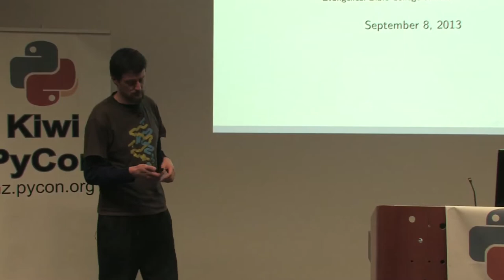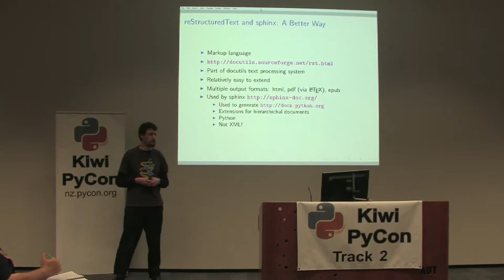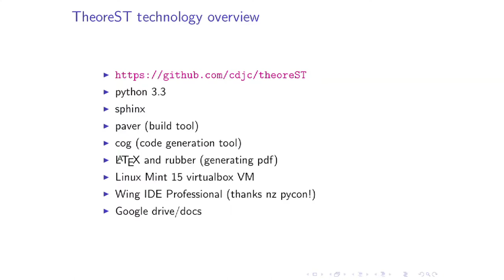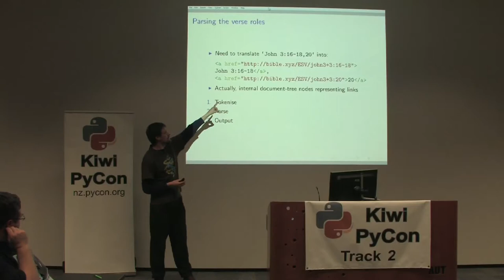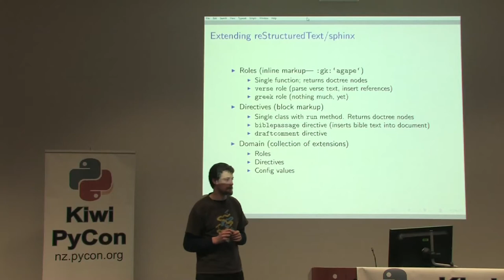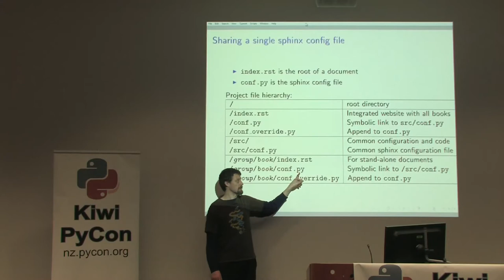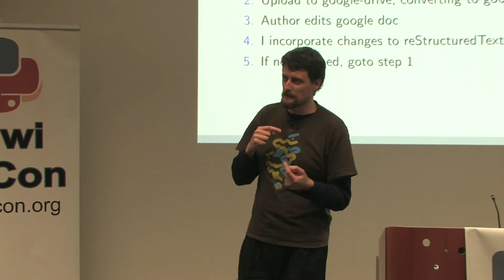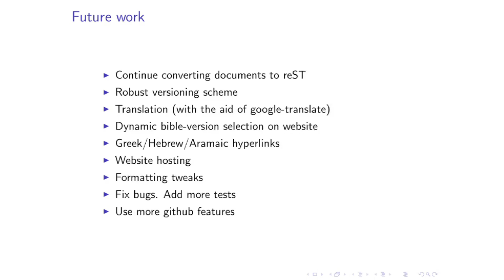Carl Cerecke: Publishing Theology with Python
Carl Cerecke:
Publishing Theology with Python
@ Kiwi PyCon 2013 - Sunday, 08 Sep 2013 - Track 2

**Audience level**

Intermediate

**Description**

How to use python tools to represent and publish a large corpus of theological literature.

**Abstract**

Python tools are used for publishing a large corpus of theological literature. Python is used to help convert the existing literature from its original, poorly styled, MS Word format to docutils source format. Solutions are presented to various domain-specific problems, including making the documents bible-version independent. The paver tool is used to manage the conversion process from docutils to the various output formats. Some rejected alternative publishing technologies are covered, as well as a future road map.

**Slides**